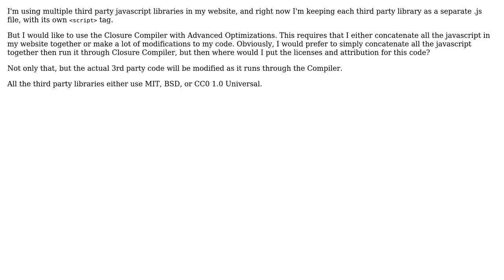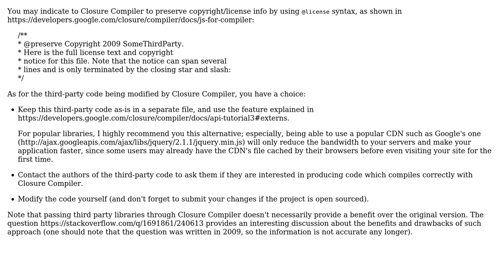Combining 3rd party javascript libraries with my code, then using Closure Compiler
Software Engineering: Combining 3rd party javascript libraries with my code, then using Closure Compiler

With thanks & praise to God, and with thanks to the many people who have made this project possible! | Content (except music & images) licensed under CC BY-SA | Music | Images & others | With thanks to user newprogrammer user Arseni Mourzenko and the Stack Exchange Network Trademarks are property of their respective owners. You are responsible for your own actions.